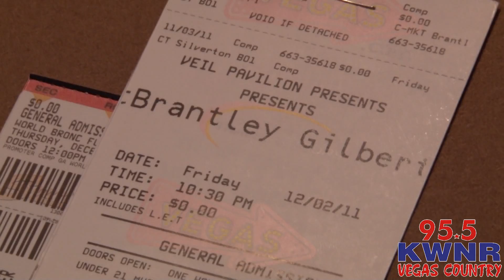NFR 2011 Vegas Country Rodeo Party @ Timbers